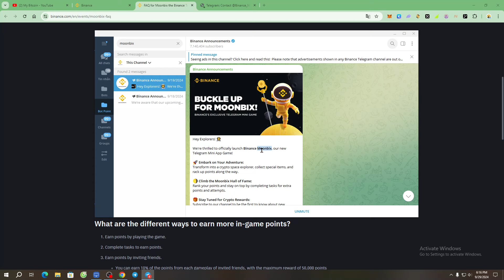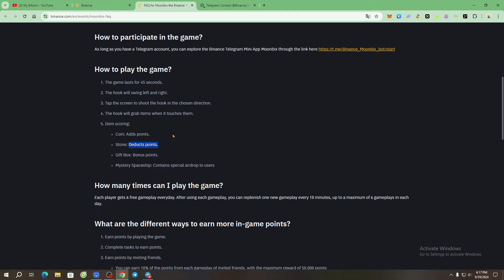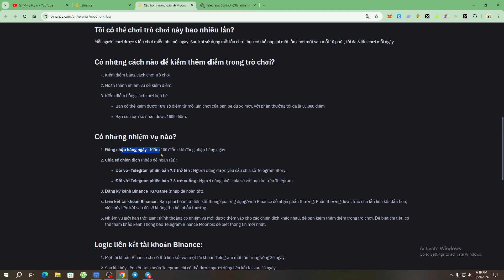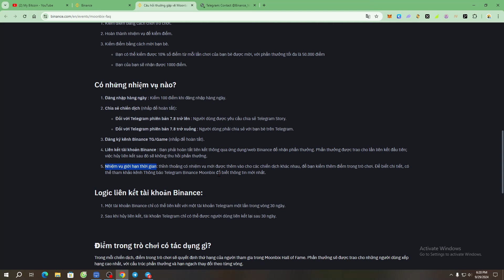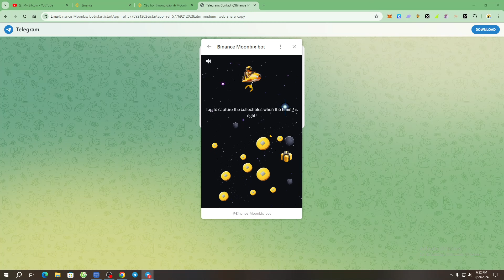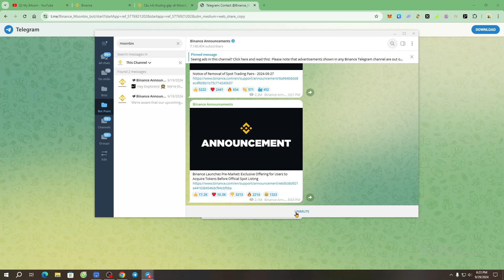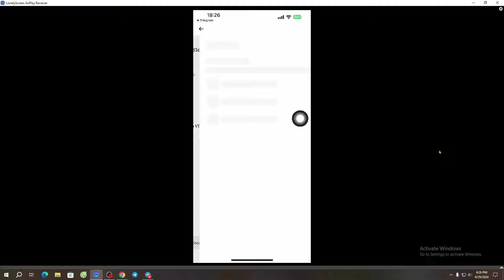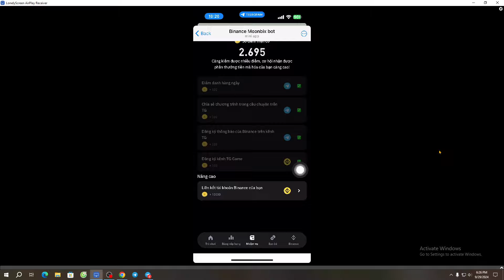[Binance Telegram Mini App (New)] Hướng dẫn tham gia airdrop free trên BOT MOONBIX của sàn Binance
- Điểm danh hằng ngày
- Chơi game
- Kết nối Telegram với tài khoản sàn Binance
- Hoàn thành các nhiệm vụ